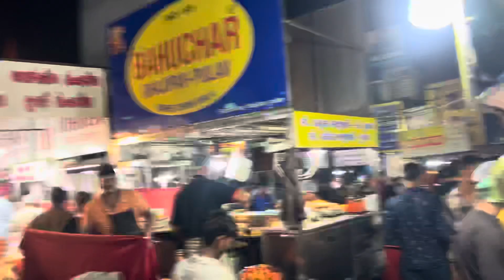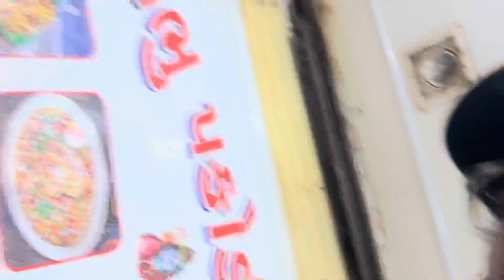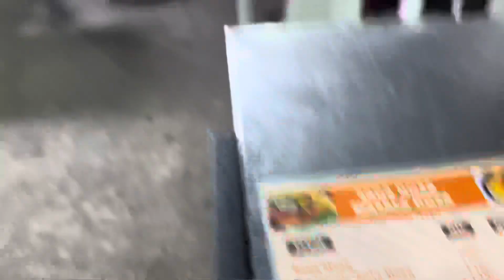Manek Chowk Night Street Food Market in Ahmedabad with NK ZONE EP 01 Food Vlog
In the 5th Episode of Ahmedabad Food Series, we explore India's most famous food market- MANEK CHOWK. Ahmedabad Food Tour is incomplete without a visit to Manek Chowk and in the part 1 of this food market we will see how this day Jewellery market transforms into night Street food market.
Ahmedabad is one of the most Popular Food hubs of Gujarati Food and Gujarat is known for its wide variety of Vegetarian Food like Thalis, Khaman, Dhokla, Manek Chowk, etc. In the next few videos, we will cover them all

This is the 1th Episode of the Ahmedabad Food
NK ZONE VLOGS AHMEDABAD